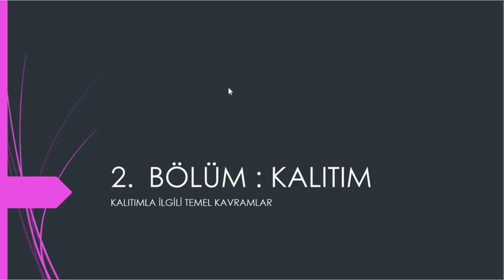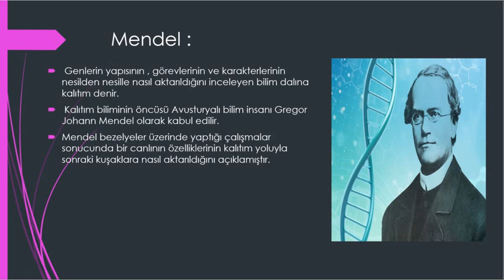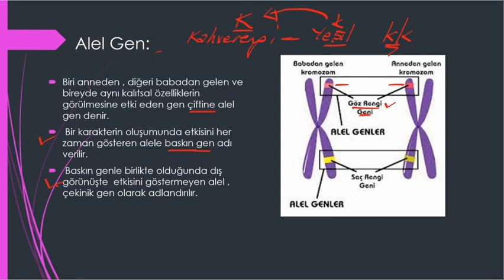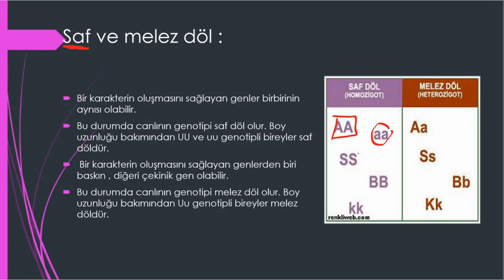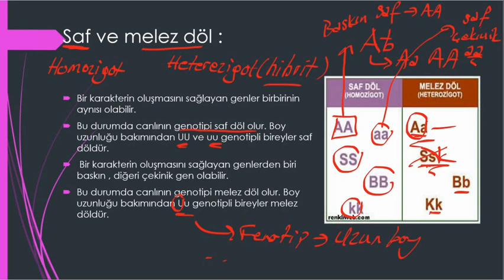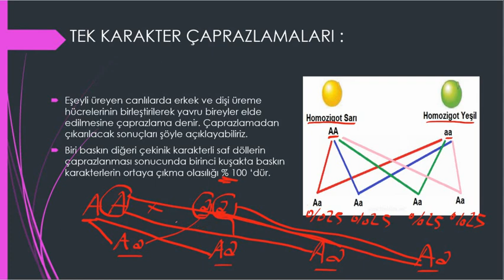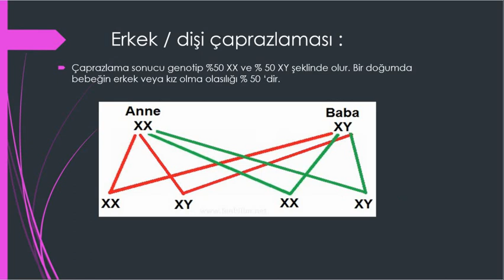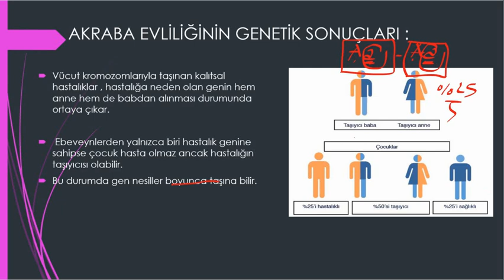DERS 4 KALITIM fen bilimleri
fen bilimleri,eğitim,fen,burhan ışık,lgs,DERS 4 KALITIM fen bilimleri,8. sınıf fen bilimleri dersleri,8. sınıf kalıtım konu anlatımı